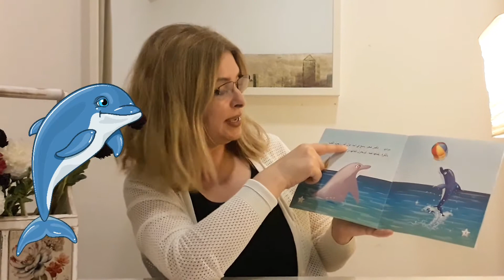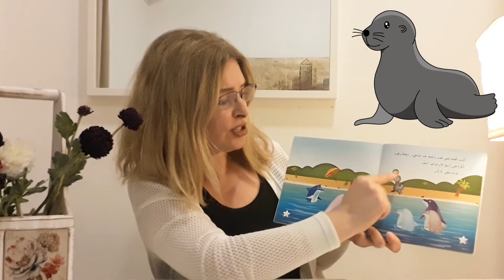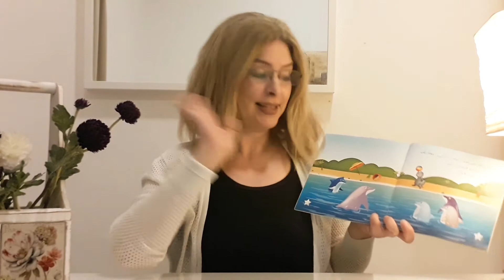Arabic Story Time